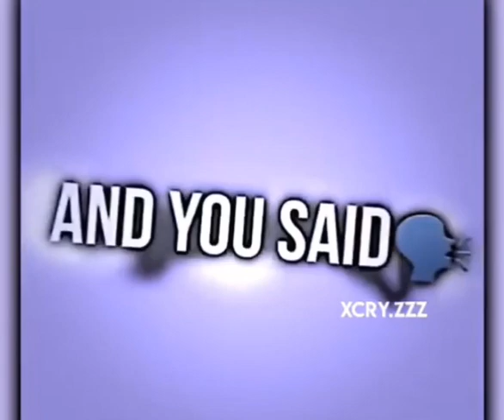Maroon 5: Maps Instagram Edit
Hey guys if you are new and enjoying the content please be sure to drop a like and subscribe if you’re new :) If you wanna check out my instagram it’s @_._sad.editzz_._ where i post all my edits!